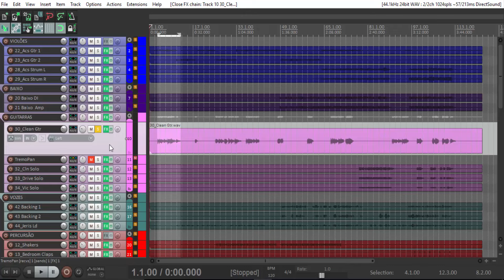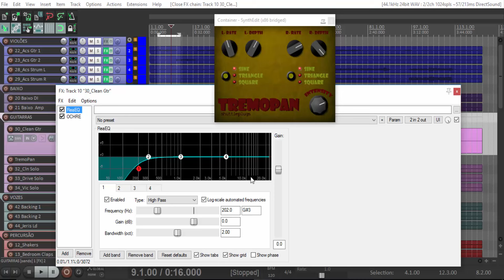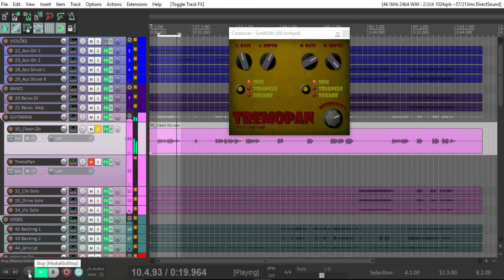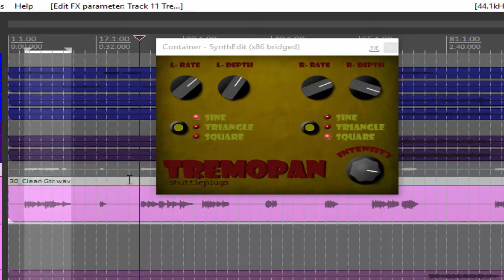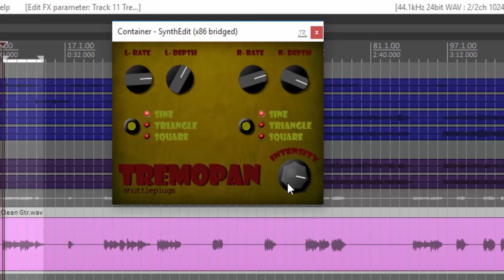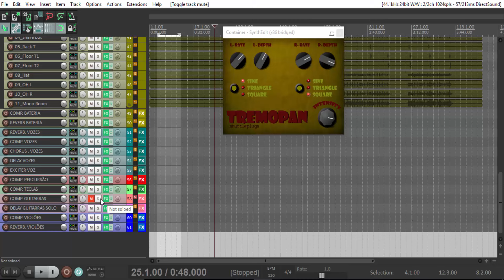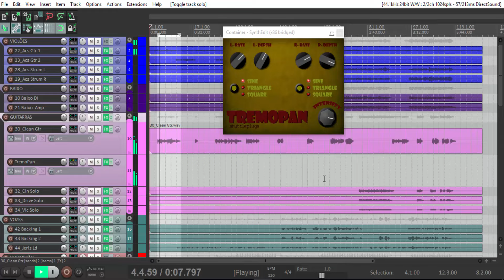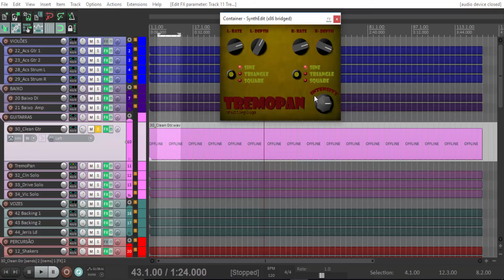Shuttleplugs | TremoPan | Efeito Tremolo/Stereo em suas Tracks de Guitarra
Neste vídeo trazemos mais um plugin Gratuito da ShuttlePlugs.Estamos falando do TremoloPan,um plugin simples e fácil de usar e que vai adicionar um efeito de Tremolo em suas Tracks de Guitarra ou em qualquer tipo de audio que você melhor escolher para usá-lo.